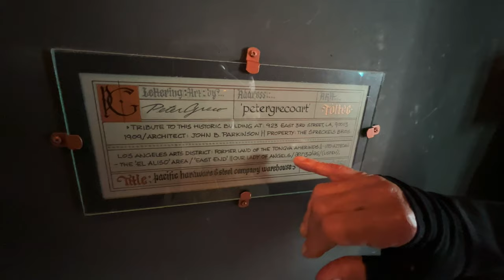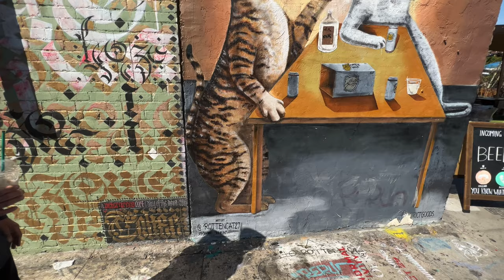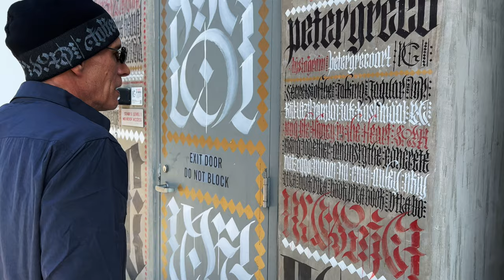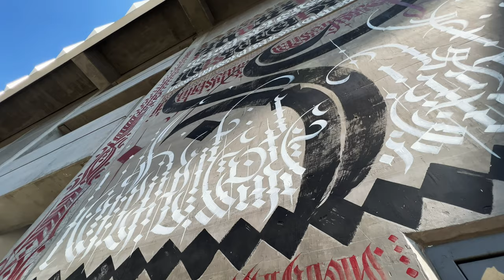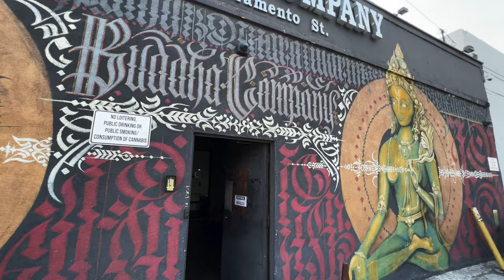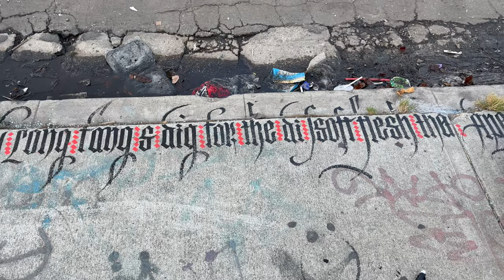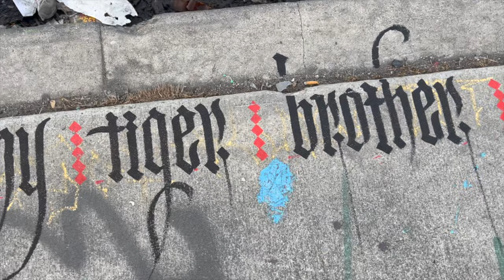Peter Greco: LA Arts District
Hello, YouTube!!!